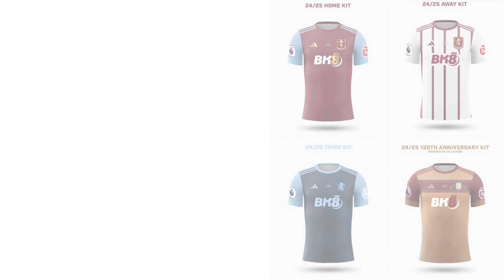Jersey Klub Sepakbola Eropa Musim 2024-2025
Halo sobat,
Video ini mendeskripsikan Bocoran Jersey Klub Sepakbola Eropa Musim 2024/2025

Jika Sobat ingin mengetahui Daftar Jersey Terbaru dari Liga Eropa Lainnya
Klik Tautan dibawah ini:

Dark Side Of Our Past [2:03] - Main version

Dark Side Of Our Past_short [1:04] - Short version, alternate ending

You can use this music without any restriction in videos of all sorts, including commercials and monetized videos.
This music is no-copyright and absolutely free of charge, though I will appreciate it if you mention my name (MaxKoMusic) or share a link to my site (maxkomusic.com) in the video description.

MaxKoMusic